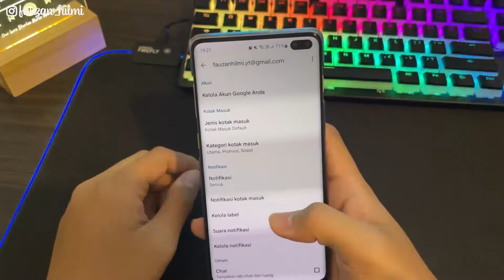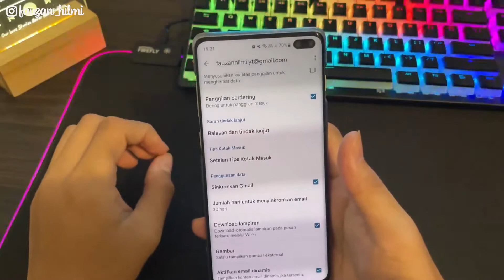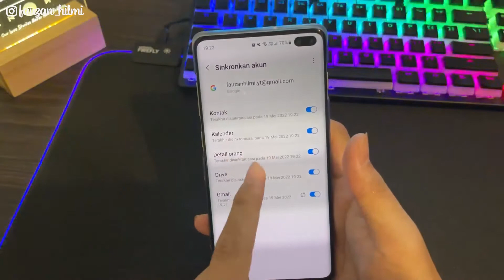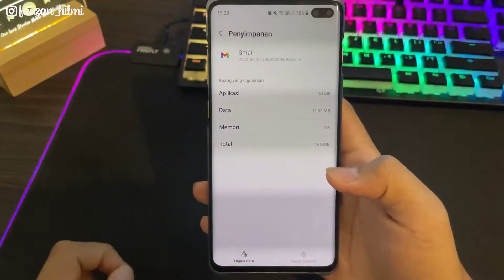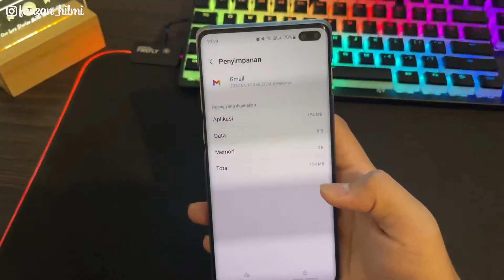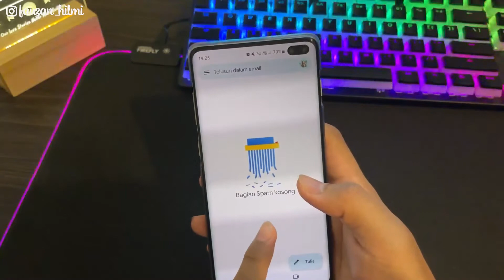Cara Mengatasi Gmail Tidak Bisa Menerima Pesan Masuk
Tutorial lengkap cara mengatasi gmail tidak bisa menerima pesan masuk. Pengaturan gmail yang tidak sinkron dengan HP Android bisa menyebabkan email tidak bisa bekerja dengan baik, misalnya tidak bisa menerima notifikasi atau pesan masuk.

Sinkronisasi merupakan proses untuk menyelaraskan data akun dengan perangkat ponsel yang kita gunakan. Proses sinkronisasi ini dapat berjalan jika sudah memiliki akun Google.

Selain masalah singkronisasi yang menyebabkan gmail tidak bisa menerima pesan masuk, Ada kemungkinan lainnya seperti yang berkaitan dengan perizinan di hp Android kita yang tidak diaktifkan.

Sialahkan teman - teman bisa cek video cara mengatasi gmail tidak bisa menerima pesan masuk yang sudah saya jelaskan diatas.